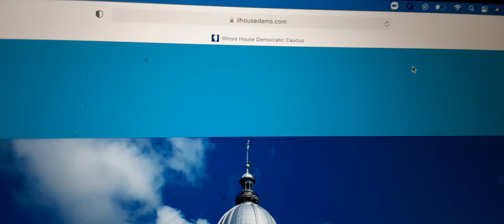Illinois 16th Congressional District Map for 2022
Map of the 16th Congressional District for 2022.